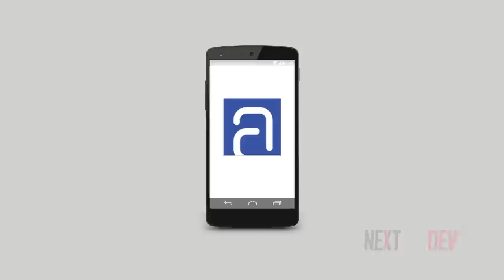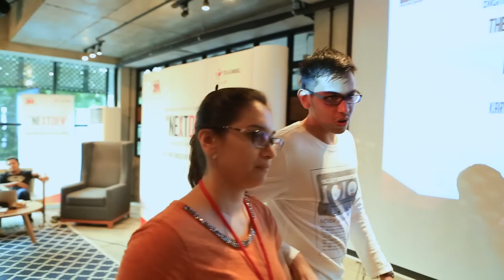NextDev - Economy Apps Karya Anak Bangsa - Episode 5